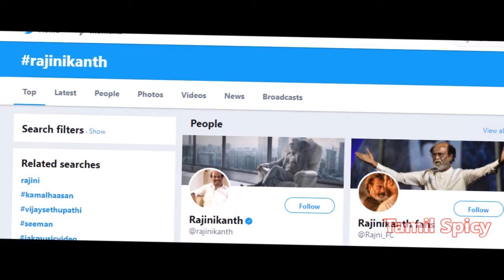Super Star பட்டத்தை துறந்த ரஜினிகாந்த் அரசியல் பயணத்தின் திருப்பமா | Super Star Rajnikanth